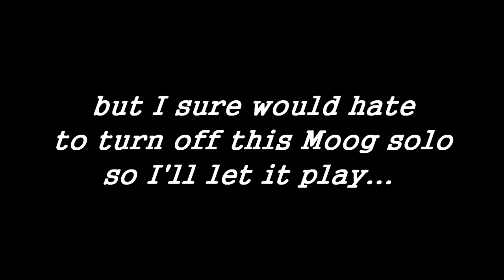Medeski Martin & Wood 11/11/11 Bear Creek Music Festival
Medeski Martin & Wood
November 11, 2011
Live Oak, FL @ Bear Creek Music Festival

We Are Rolling } Pappy Check } Just Like I Pictured It, Where's the Music (with Pee Wee Ellis), Think

VIDEO: Canon Vixia HF21 by FunkItBlog
AUDIO: Schoeps mk22/cmc6 } Audio Magic Excalibur Cables } Sound Devices 788 by Steve Bazley